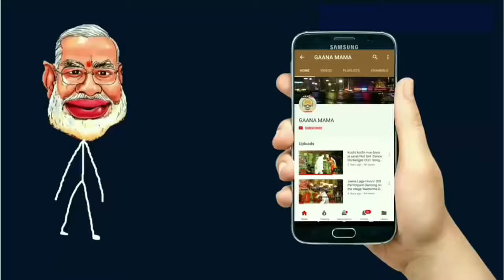RUPESHWAR KUMAR MANDAL BIRATNAGAR DURGAPUR NOCHA 6 MORANG